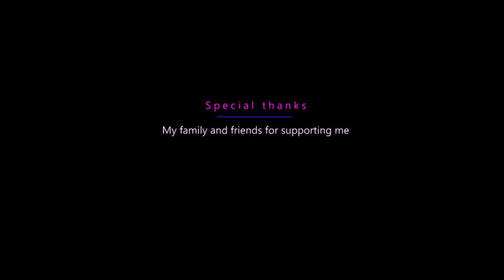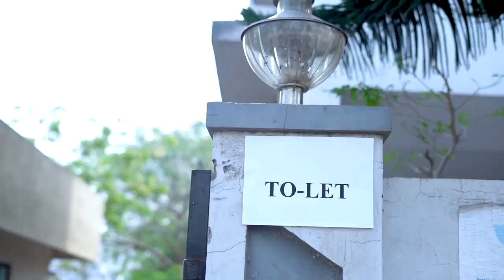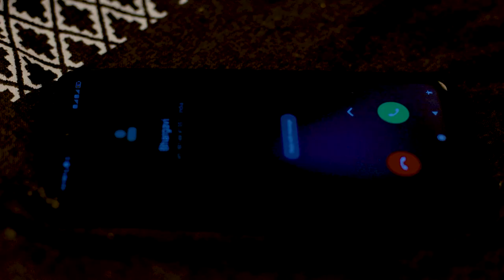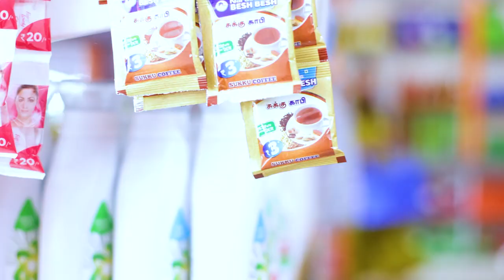Kalalo Kathalo Prema - Latest Telugu Short Film 2021 || Directed By Surendra D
Watch Kalalo Kathalo Prema - Latest Telugu Short Film 2021

Cast
Mounika
Surabhi
KumaranS

Cast
Pavan Sunil
Sai Tej
Surendra
Balan Hem

Cast (Fighters)
Bellapu sagar
Palivela Kiran
Dommalapati Naveen

Sound Engineer
Vijay krishna (Profuse studio)
Balu (Srinivas studio)

Voice Donors
Jagapathi (Eshwar & Shiva)
Shekhar Reddy (Eshwar's Friend)

Editor
Mani deepak Katta

Pavan

DOP
Balan Hem

Associate DOP
Narasimhan

Assistant DOP & Drone
Vamsy Akella

Assistant Director
Sai Tej

Produced by
Jashwanth

Story - Screenplay
Dialogues - Direction
Surendra D
Written & Directed By Surendra D